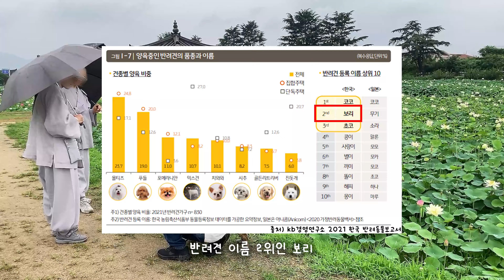여름은 연꽃의 계절｜동궁과월지 연꽃단지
🚗동궁과월지 서편 연꽃단지: 경상북도 경주시 인왕동 524-1
🅿️ 주차장 없음(근처 공영주차장 및 갓길 주차 혹은 동궁과월지 주차장 이용)
🎟️입장료 무료
🧳주변 관광거리: 동궁과월지, 첨성대, 국립경주박물관 등

천연기념물 제 540호 경주개 동경이에게 많은 관심과 사랑 부탁드립니다.

Kevin MacLeod의 Easy Lemon에는 크리에이티브 커먼즈 저작자 표시 4.0 라이선스가 적용됩니다.